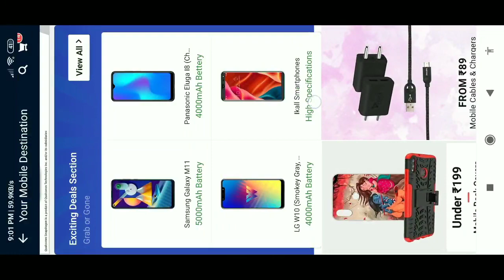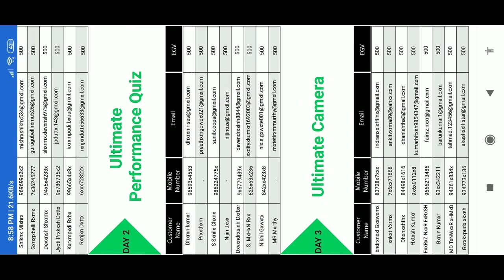FLIPKART WINNERS August 2020 |Guess The Price Contest | Ultimate Power Quiz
Flipkart winner declare today, contest winners guess the price, edge quiz, the ultimate power